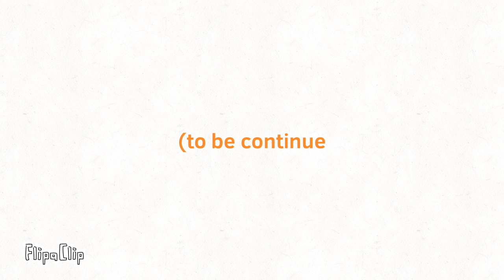Lob Lob vs his un-dead dad part 2